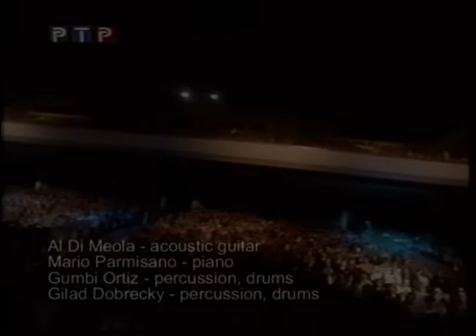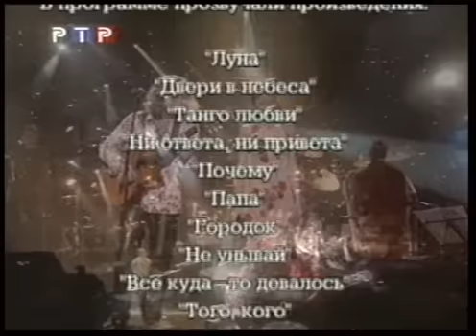Al Di Meola Band & L Agutin A Varum Concert April 2001